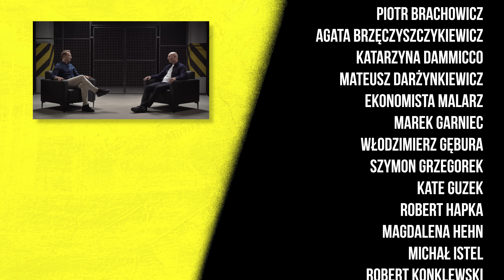Kiedy psychoterapia? Kiedy szpital psychiatryczny? | 7 metrów pod ziemią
Gościem odcinka jest dr n. med. Piotr Wierzbiński.
Materiał powstał w ramach kampanii „Powrót z depresji”. Więcej na: powrotzdepresji.pl

🎬 Zostań Patronem kanału i pomóż mi zrealizować film dokumentalny o pracy seksualnej w Polsce

🎥 Wideo: Grzegorz Skonecki
🎵 Oprawa muzyczna: Nice Guys Studio
🎞Produkcja: Press Play